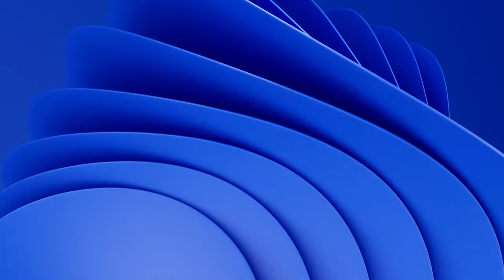AI for Education | Using AI Critically in the Classroom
Join Professor Brian Hallett, an expert in Visual Communication and Branded Content, as he unveils the transformative power of AI in education at IE University.

Discover how IE University empowers students to embrace AI as a valuable tool for creativity and critical thinking. Witness real-life examples where AI enhances students' inventions and analyses, raising the bar for excellence.

Experience the future of personalized learning, where AI and humans collaborate to create a dynamic and enriching academic environment.

Hit play now and unlock your true potential with AI-enhanced education at IE University!